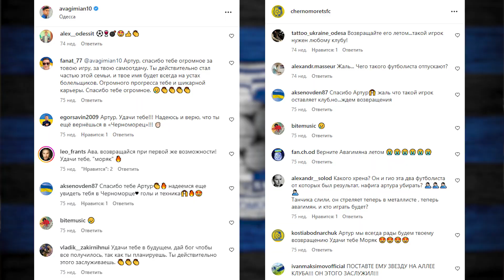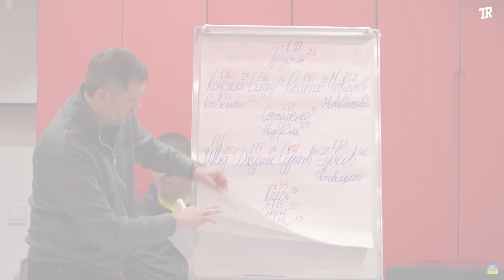АРТУР АВАГИМЯН - КАРЬЕРА И МЕДИАФУТБОЛ ПОСЛЕ 24 ФЕВРАЛЯ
Новое интервью на канале! В этот раз ко мне заглянул "шоумен" - Артур Авагимян! Он рассказал: о своём трансфере из Черноморца в Александрию и своём будущем; готов ли он перейти в медиафутбол; о состоянии во время войны, когда его семья была в Мариуполе; про его дружбу с Саней Ковалем и видосе с Мухой; будет ли он играть за сборную Армении и многое другое! А так же мы сыграли в футбольный "попробуй угадать"!

00:00 - Вступление
01:53 - Уход из черноморца. Карьера в Александрии после 24 февраля
13:07 - Розыгрыш футболки
13:49 - Насколько Роман Григорчук строгий тренер?
17:52 - Пранк над лучшим другом Артура
25:35 - Видео "Отвечай или страдай". Муха - отношение к нему?
28:28 - Развит ли медифутбол в Украине?/ Готов уйти в медиалигу?
35:45 - Сборная Армении
38:23 - Игра "Попробуй Угадать" на футбольные темы!
44:14 - Концовка